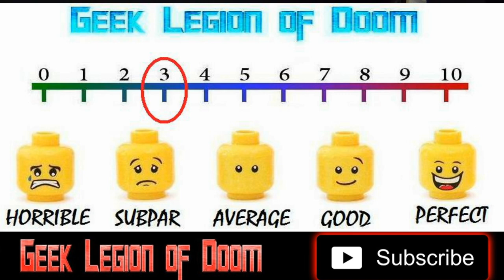KNIGHT RIDER 2010 ( 1994 Richard Joseph Paul ) Vehicular Post Apocalypse Sci-Fi Movie Review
Loosely based on the popular television series of the 80's, this movie is about a young loner on a crusade. Because of his circumstance, he creates a special car out of an old Fold Mustang. The "interface" on the car allows the spirit of a young girl to reside in the car and help him